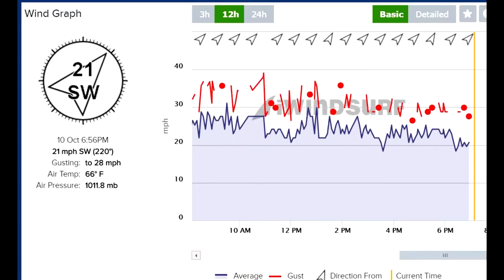Windsurfing at West Dennis Beach Vintage Hi-Tech 8'9"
Very windy and warm fall day. Gusts up to 40mph.  Dragged the windsurf rig and Hi-Tech board out of retirement.  Special thanks to Skip for lending me a mast base (after my first two universal joints broke).